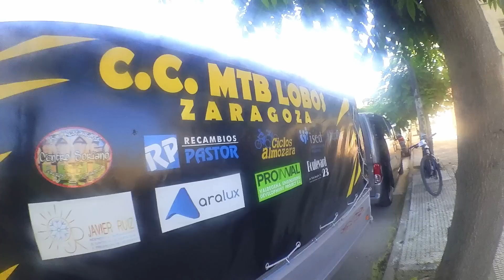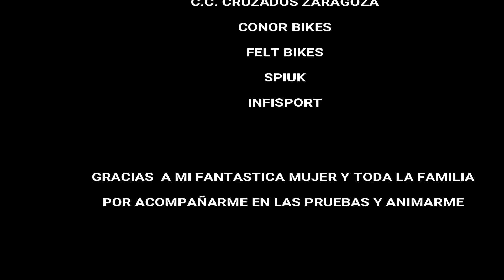RESUMEN TEMPORADA 2018 CICLOS ALMOZARA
Mariano Cabrero. Huesca -clubciclistaoscense.es
Aniñon btt - bttaniñon.es
COLABORADORES:

C.C. MTB LOBOS ZARAGOZA - ccmtblobos.es